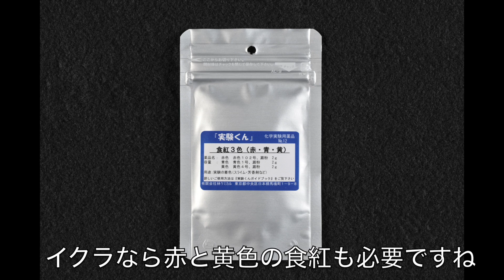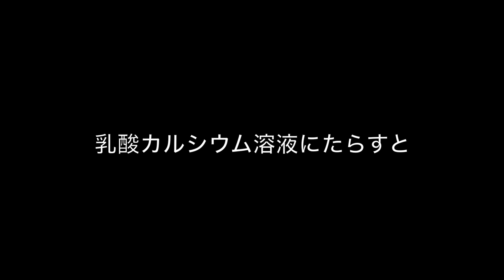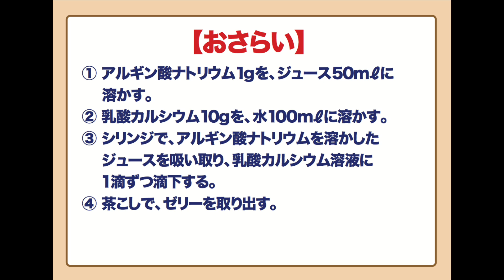【是非ともマネしてみてください。】 第12回「にせイクラを作る」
累計230万部突破のベストセラー『日本人の知らない日本語』の蛇蔵による漫画誌初連載、『決してマネしないでください。』（略して『決マネ』！）は「モーニング」＆「週刊Dモーニング」にて月イチ連載中！

待望の『決マネ』単行本第1巻もただいま大好評発売中です！

『是非ともマネしてみてください。』は、その『決マネ』のWeb限定スピンオフ動画企画です。馬と鹿が、誰でも簡単にできる面白実験を、動画で毎月ご紹介します！

詳細は をご覧ください！